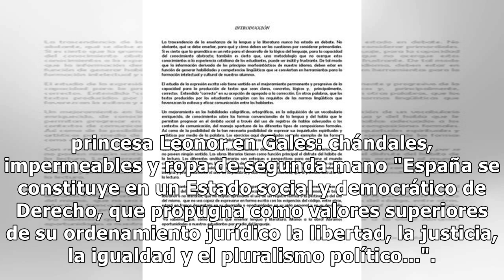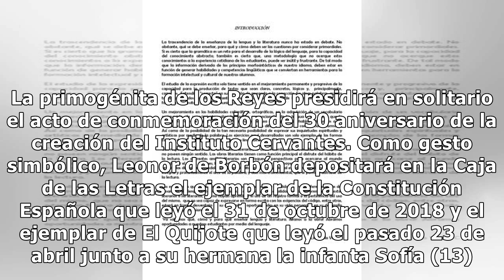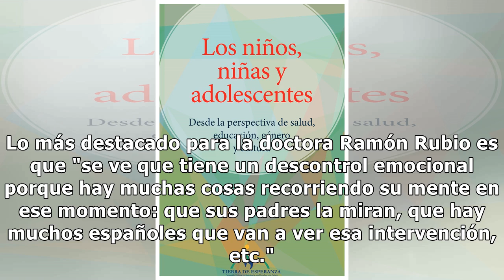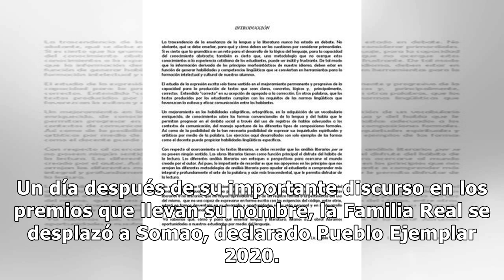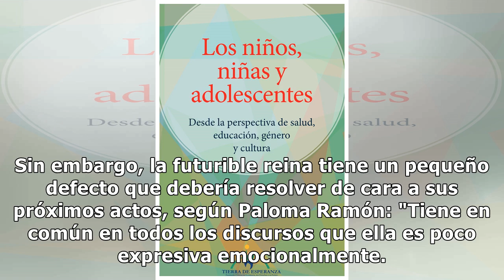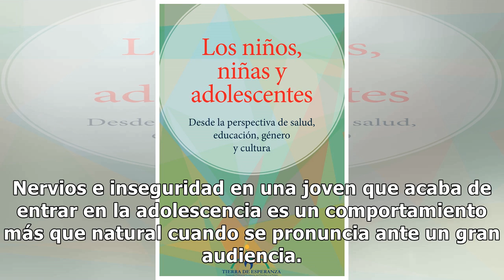Leonor, ¿preparada para su gran día? Los gestos que delatan sus nervios cuando es la protagonista